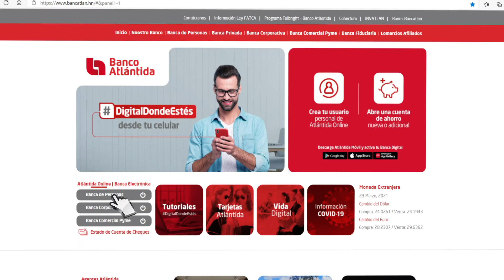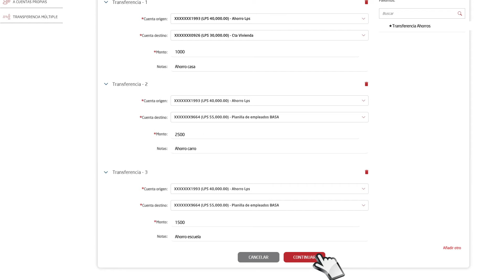Transferencias múltiples entre cuentas propias a través de Atlántida Online | Banco Atlántida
Realiza transferencias múltiples entre cuentas propias de manera fácil y rápida desde tu computadora, desde Atlántida Online, solo debes seguir estos pasos.

1. Ingresa a en la sección de Atlántida Online, Banca de Personas y luego ingresa con tu usuario y contraseña, luego presionas el botón “Iniciar sesión”.

2. En el menú selecciona la opción transferencias, luego el ícono a cuentas propias en la barra izquierda selecciona transferencias múltiples, en cuenta de origen selecciona la cuenta a utilizar en cuenta destino selecciona la cuenta a transferir. En transferencias múltiples puedes transferir a una cuenta en dólares en lempiras o en la misma moneda.

3. Ingresa el monto a transferir, puedes agregar una nota para llevar un mejor control en tus finanzas y presiona continuar.

4. Si deseas realizar 3 o más transferencias, selecciona añadir otro y se te desplegará el mismo formulario y completa los datos mencionados al inicio.

5. Tienes la opción de eliminar una transferencia por si no deseas realizarla, presionando el ícono de basurero, caso contrario presiona continuar.

6. Si guardaste una transferencia como favorito, tendrás la opción de buscarla desde la sección de favorito ubicada en el lado derecho de la pantalla.

7. Revisa que toda la información esté correcta, puedes presionar volver para editar o presionar ejecutar, ¡Listo! Así de fácil has hecho transferencias múltiples entre cuentas propias.

Si tienes consultas puedes llamar a nuestro Call Center:
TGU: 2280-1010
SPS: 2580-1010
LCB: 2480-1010